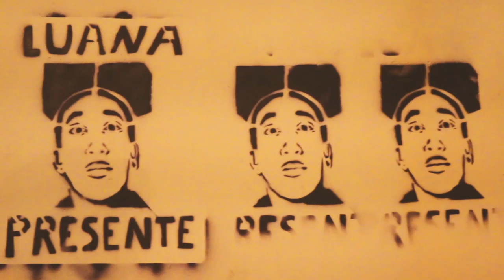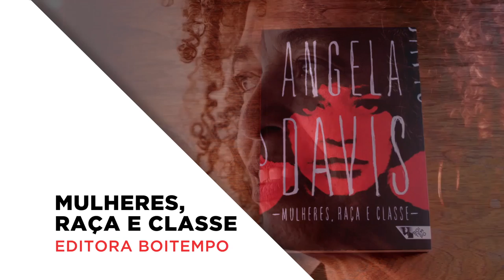Angela Davis: raça e gênero na reprodução do capital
Partindo do pensamento de Angela Davis, cujo livro Mulheres, Raça e Classe foi recentemente publicado no Brasil pela editora Boitempo, Rosane Borges e Paola Prandini falam sobre como o racismo atuam na reprodução do capitalismo e a importância deste debate para a esquerda brasileira. A discussão foi promovida pela Fundação Rosa Luxemburgo, em 1/12/16 e teve mediação de Christiane Gomes.